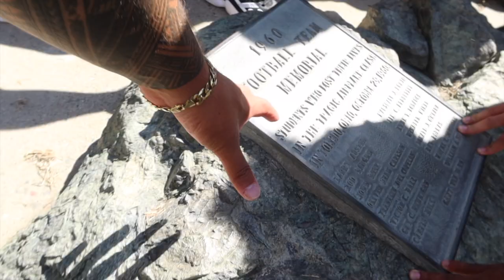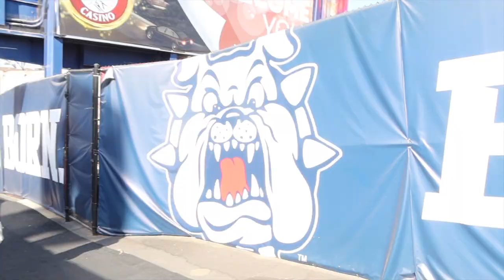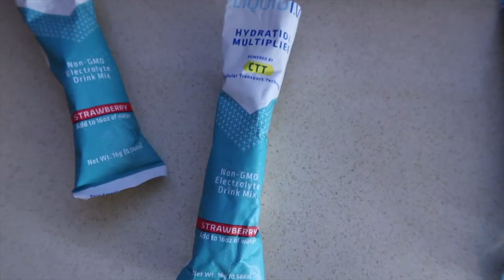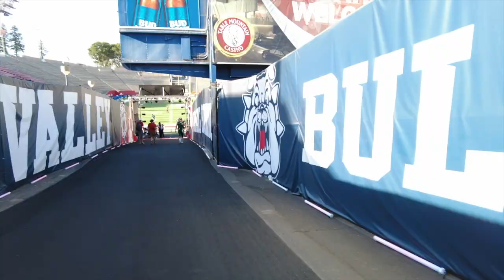Game Day Vlog 2 (Fresno St)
Tough loss but we'll bounce back. Starting to record for Game Day Vlog 3 on Friday, we play South Dakota for our first home game Saturday.
B-Legit- Best Friend (Instrumental)
Follow me on: